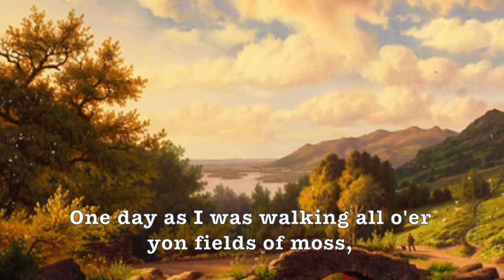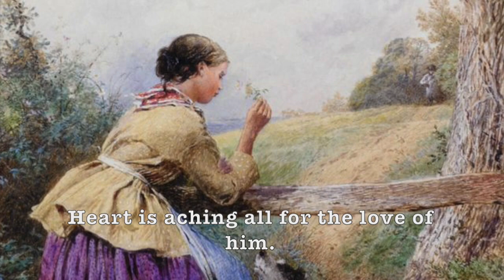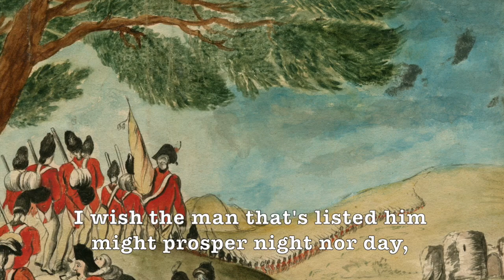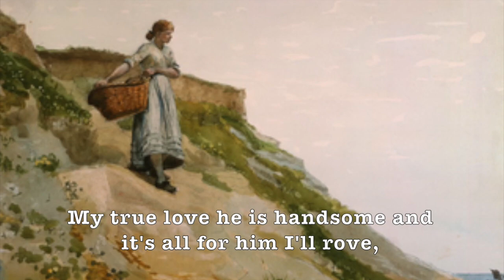White Cockade (My True Love He Has Listed)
White Cockade (My True Love He Has Listed) by Kate Rusby Album: Underneath the Stars (2003 Pure Records)

This to me is like a Monarchist love ballad. Recounting the suffering of young men (and their sweethearts) who went to serve their King.